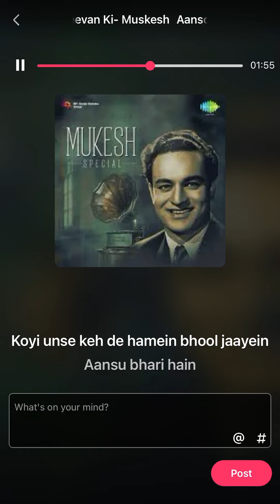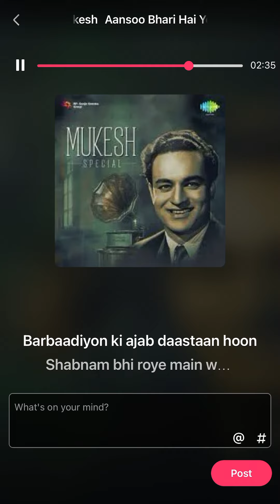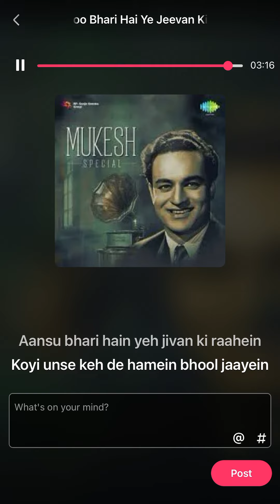Mukesh song:Aansu bhari hai ye jeevan ki raahen. Film: Parvarish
RAJ KAPOOR remembered on his death anniversary (2nd June) with his film, PARVARISH, (7beats, Rupak taal) song :
AANSU BHARI HAI YE JEEVAN KI RAAHEN